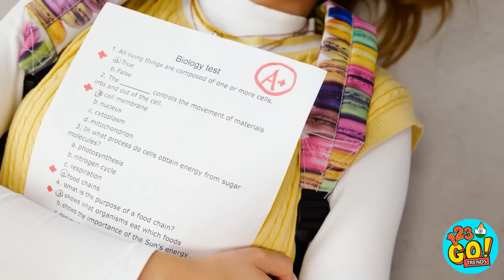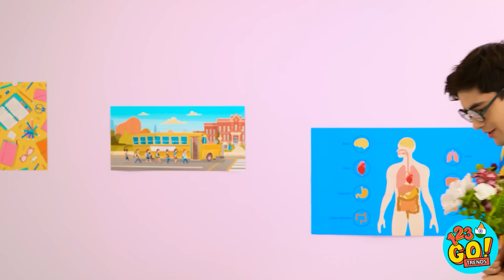ई-बॉय vs सॉफ्ट गर्ल|स्कूल में लड़कियाँ vs लड़के!अच्छे vs बुरे हैक्स! 123 GO! TRENDS पर फनी DIY आईडियाज़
लड़कियों और लड़को की हमेशा अलग अलग पर्सनालिटीज़ होती हैं...पर इसी से ज़िंदगी दिलचस्प बनती है। क्या आप इनमें से किसी सिचुएशन्स से रिलेट कर सकते हैं?हमें नीचे कमैंट्स में बताएं।